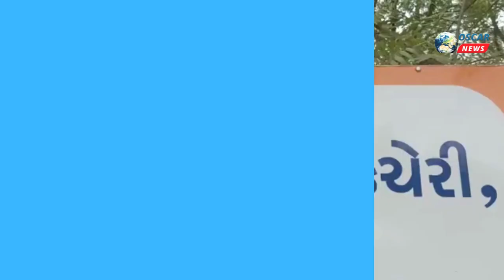રાપર ખાતે જિલ્લા ગ્રામ વિકાસ એજન્સી દ્વારા શિબિર યોજાઇ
𝗟𝗮𝘁𝗲𝘀𝘁 𝗡𝗲𝘄𝘀
રાપર તાલુકા પંચાયત કચેરી અને જિલ્લા ગ્રામ વિકાસ એજન્સી ના સંયુક્ત ઉપક્રમે રાપર ખાતે જિલ્લા ગ્રામ વિકાસ એજન્સી દ્વારા જિલ્લા ગ્રામ વિકાસ એજન્સી ની વિવિધ યોજના અંતર્ગત એક શિબિર નુ આયોજન ઠાકોર સમાજવાડી ખાતે કરવામાં આવ્યું હતું જેમાં જિલ્લા ગ્રામ વિકાસ એજન્સી ના નિયામક ગોવિંદ સિંહ રાઠોડ રાપર ધારાસભ્ય વિરેન્દ્ર સિંહ જાડેજા તાલુકા વિકાસ અધિકારી કે. વી મોઢેરા તાલુકા પંચાયત પ્રમુખ હમીરજી સોઢા ઉપ પ્રમુખ કાનજીભાઈ ગોહિલ આંકડા અધિકારી ડી જે ચાવડામિશન મંગલમ ના સ્મીતાબેન પ્રજાપતિ જ્યોતિ વાણીયા વરસાબા રાઠોડ વરસા સોલંકી માધુરી બેન શર્મા સામાજિક ન્યાય સમિતિના ચેરમેન કિશોર મહેશ્વરી એટીડીઓ હુશેન જીએજા બી. આર ગઢવી પ્રોગ્રામ ઓફિસર અમરસી ભાઈ. ધીરુભાઈ. નરેશ ભાઈ. કિરીટભાઈ સામાજિક ન્યાય સમિતિના ચેરમેન કિશોર મહેશ્વરી રામજી સોલંકી
 મોહનભાઇ બારડ જિલ્લા તલાટી મંડળ ના પ્રમુખ વિજયગીરી ગૌસ્વામી રાપર તાલુકા તલાટી મંડળ ના પ્રમુખ બળદેવ પરમાર હાર્દિક આચાર્ય વિજય જેઠવા જયરાજસિંહ મોરી અકબર રાઉમા ભગાભાઇ આહિર બકુલ ઠાકોર વિગેરે ઉપસ્થિત રહ્યા હતા
  જિલ્લા ગ્રામ વિકાસ એજન્સી ના નિયામક ગોવિંદ સિંહ રાઠોડ તાલુકા પંચાયત પ્રમુખ હમીરજી સોઢા તાલુકા વિકાસ અધિકારી મોઢેરા  રાપર તાલુકા શિક્ષક સંઘ ના પ્રમુખ અરજણભાઈ ડાંગર  વિગેરે ગામોમાં થતી જુદી જુદી યોજનાઓ અંગે માહિતી આપી હતી તાલુકા ભર ના તલાટીઓ અને સરપંચો ઉપસ્થિત રહ્યા હતા ગ્રામ વિકાસ એજન્સી દ્વારા પ્રધાનમંત્રી આવાસ યોજના નારેગા સ્વચ્છ ભારત અંતર્ગત ઘન કચરાના નિકાલ માટે યોજનાઓ તથા ગામડામાં હરિયાળી ક્રાંતિ અને સ્વચ્છતા અંગે તેમજ મહિલાઓ.. સખી મંડળ અને ગ્રામ્ય વિસ્તારમાં વિવિધ યોજનાઓ અંગે માહિતી આપી હતી સમગ્ર કાર્યક્રમ નું સંચાલન અરજણભાઈ ડાંગર અને આભાર વિધિ પ્રોગ્રામ ઓફિસર અમરસી ભાઈ એ કરી હતી